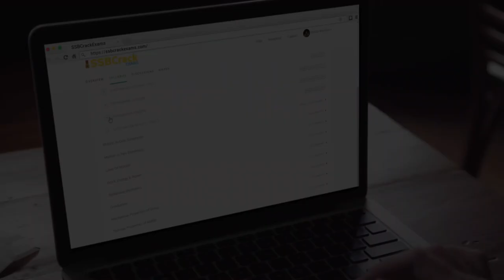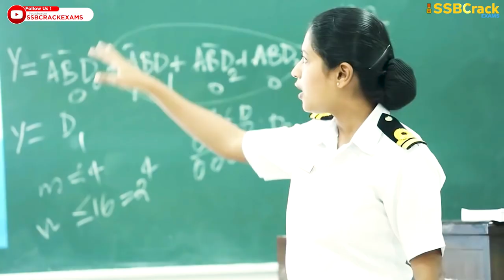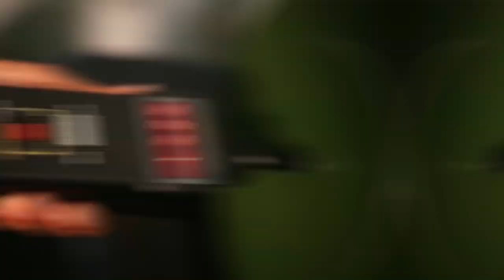INA Ezhimala | Everyday Routine of INA Cadets | The Indian Naval Academy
The cadet gets up early in the morning before the sunrays dawn upon the earth. This time doesn’t change be it sunny, windy, rainy, and cold, the time is always the same, it isn’t your regular school to delay your start or totally cancel it off owing to bad weather, it is the navy and one needs to go on.

Today's video is about The Daily Routine of the INA Cadets at the Indian Naval Academy.